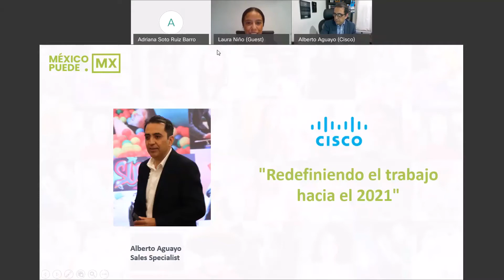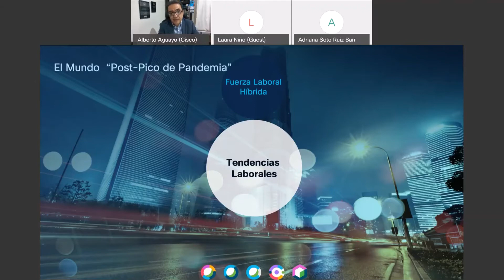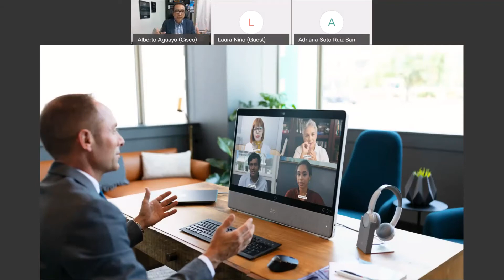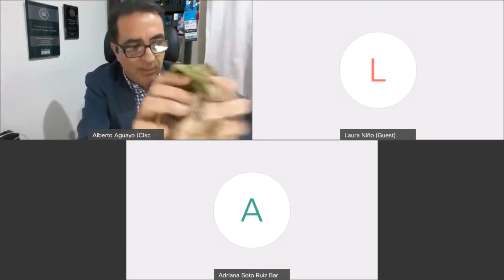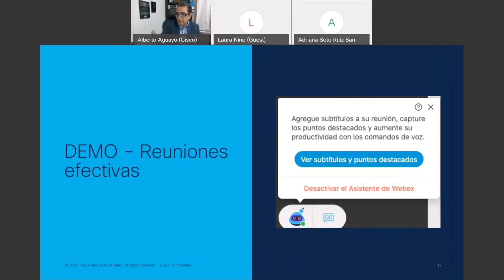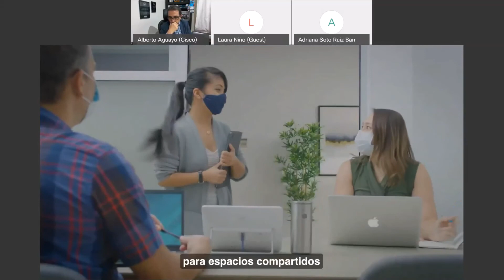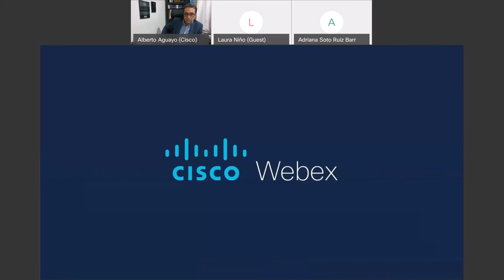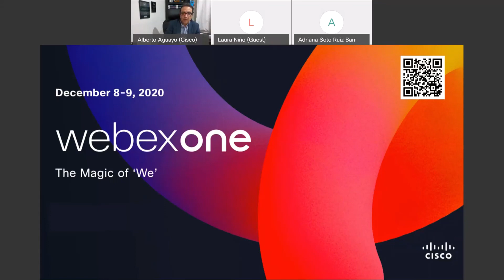Redefiniendo el trabajo hacia el 2021